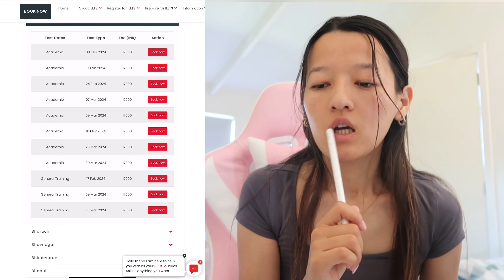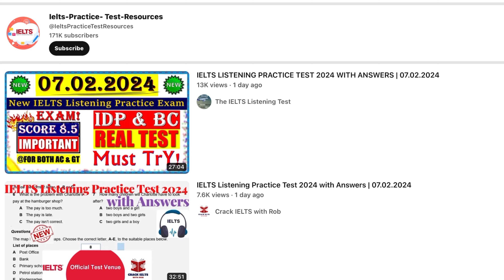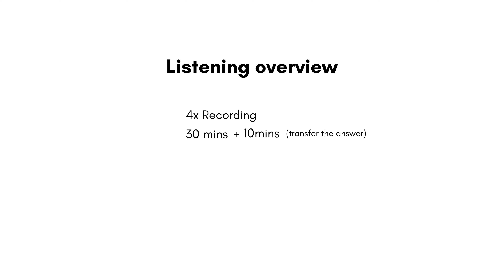IELTS Prep guide | everything you need to know about ielts | Tibetan vlogger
Hi Guys
Hope this video helps you in prepping for IELTS.
I have attached everything mentioned in the video
 TIME STAMPS

00:00 - 2:06 - Intro
2:06 -  4:55 - Booking ielts
4:55 -  6:58 - listening
6:58 - 11:44 - speaking
11:44 - 13:30 -reading
13:30 - 16:38 - Writing

-Book ielts here-
IELTS Exam Registration, Test Dates & Locations-IDP IELTS India

Listening

Speaking

Reading

Writing
Task 1

Task 2